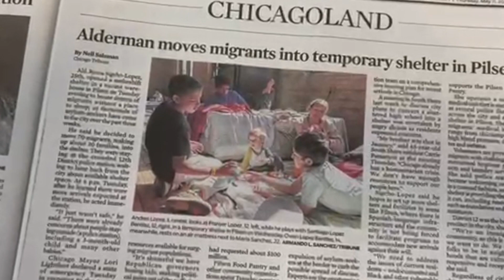CHI Helping Our New Migrants